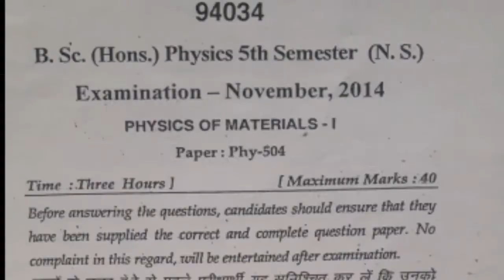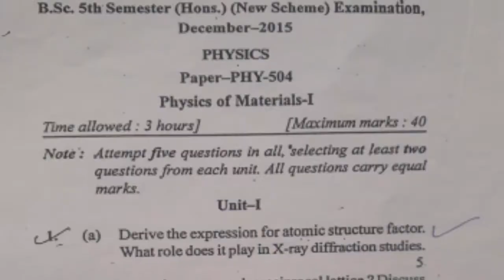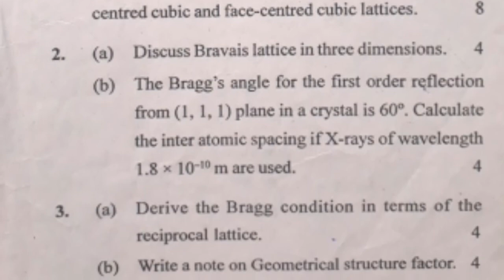Physics of Material || All Previous year question paper || 2013 to 2019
Mdu Reappear exam 2020 , mdu Reappear exam , mdu reapear